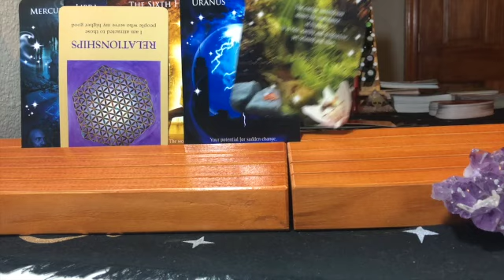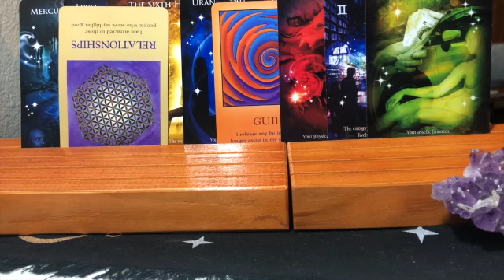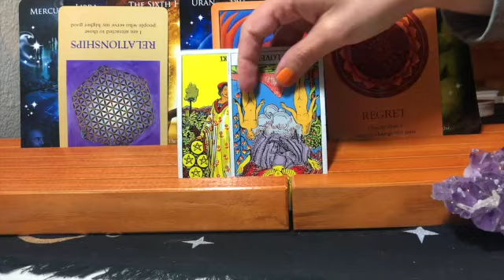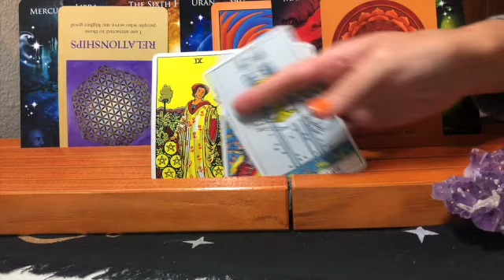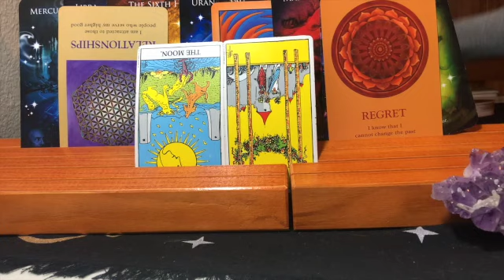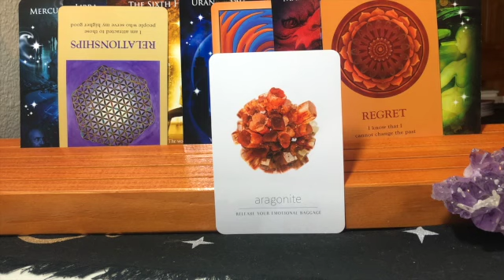TAURUS SEPTEMBER 2022 ENERGY: TAROT: MERCURY RETROGRADE: URANUS RETROGRADE: MARS IN GEMINI